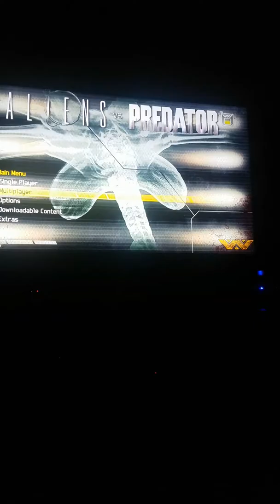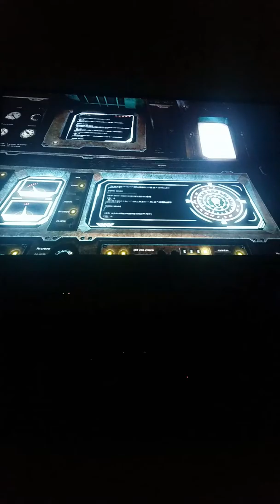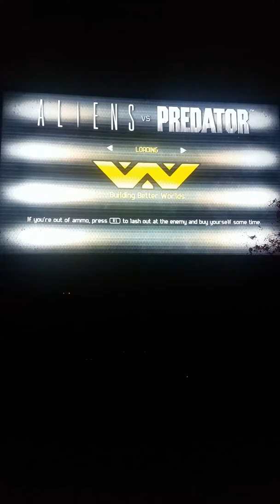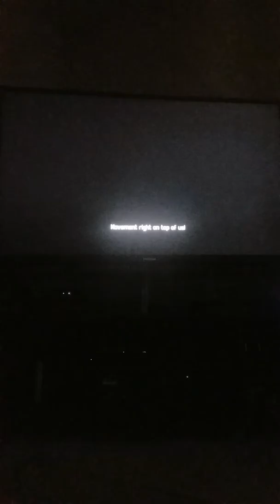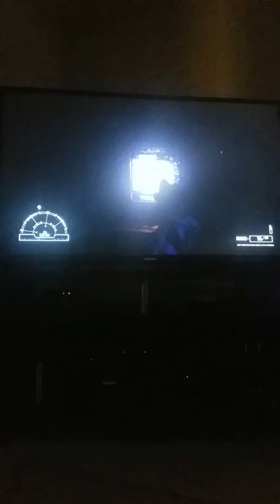Aliens Vs Predator.... Being a bitch baby vs manning up to kill acidic sons of bitches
Playing ps3 Alien vs Predator. I think it maybe one of the best horror games in ps3 existance and I hope you all enjoy the horror and just give the vid a thumbs up if you like that'd be great.